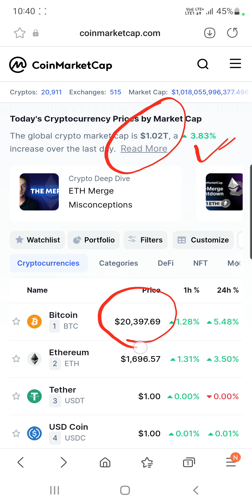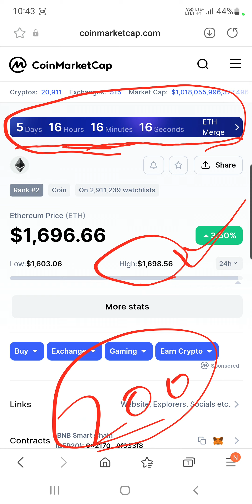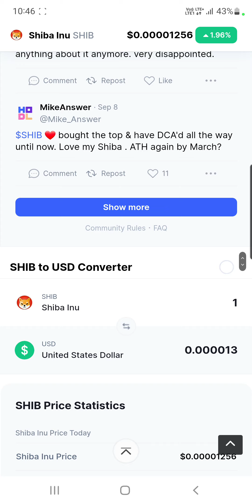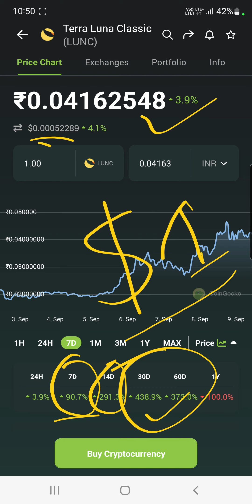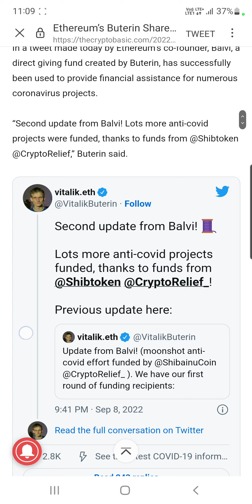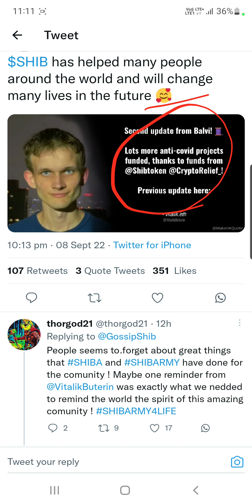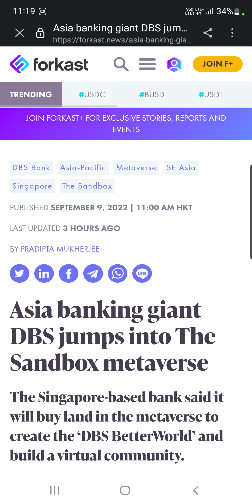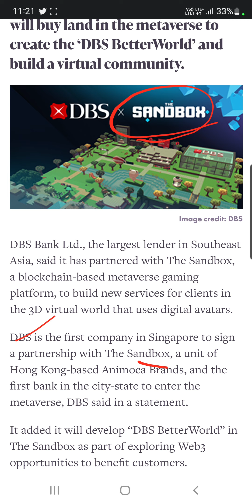Shiba Inu 14 Trillion खरीद लिए | Lunc Update | DBS Bank in Sandbox | Crypto Market Green | Floki Inu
Hey Everyone

My Equipments

2nd Lens